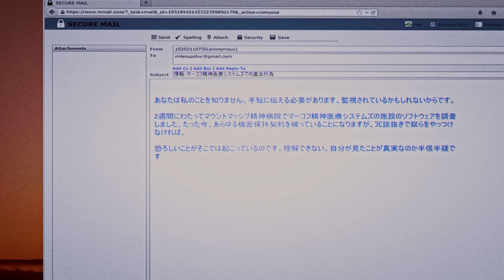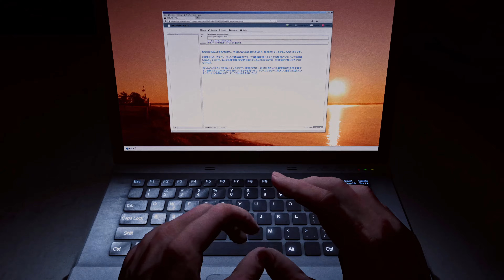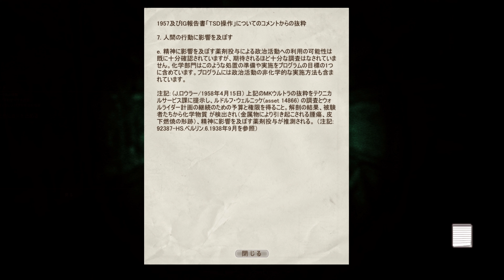OUTLAST Whistleblower - アウトラスト内部告発者 | 恐怖の精神病院から生き残るサバイバルホラーゲーム Part1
今回のゲーム実況はOUTLAST Whistleblower-アウトラスト内部告発者（サバイバルホラーゲーム）
利益至上主義で無責任な医師たちの実験を世界中に知らせよう。
腐った精神病院の秘密を突き止めるために、怖い精神病院を探索し、襲ってくる恐怖から生き残るサイコサバイバルホラーゲーム。

[4K 60FPS Stereo Walkthrough Full Gameplay No Commentary]